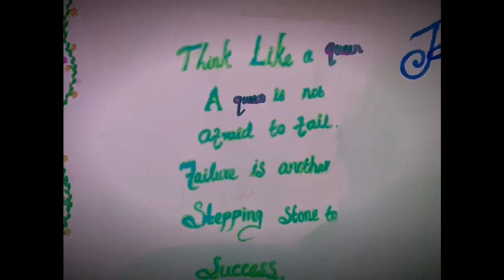New Year Celebration 2022 | chennai Fashion Institute